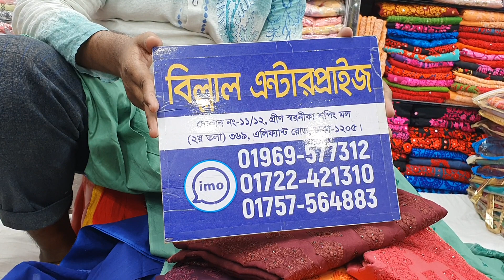নতুন ডিজাইনের কটন বারিশ থ্রী-পিছ কালেকশন।